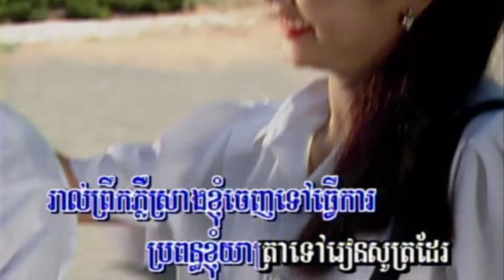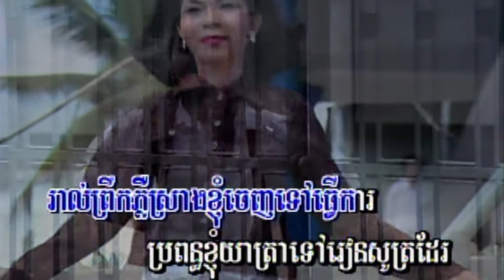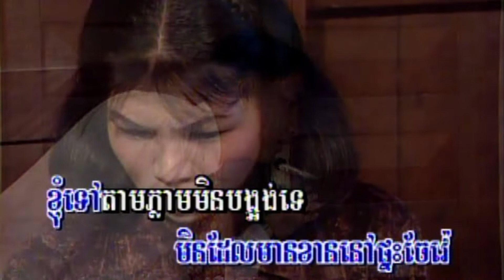14-2 រៀនអក្សរចិន (សម្រាប់ ប្រុស) chlong deng 26